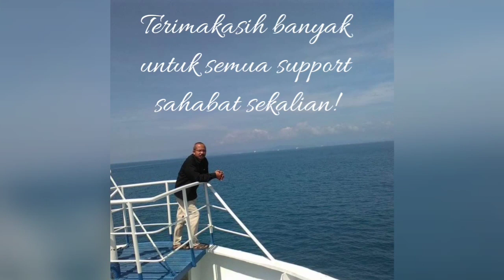MIMPI BERCINTA DENGAN ALMARHUM... || NOBODY'S CHILD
Artinya apa ya kira² 🙄😑
alfatihah buat almarhum beliaunya